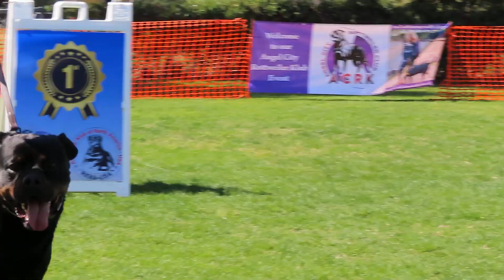2024-March-16 - Milkshake von Muntz - V1, Siegerin & BOS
Milkshake von Muntz
Michael Corleone von Hause Leroy x Darsi Earl Antonius
Breeder: James & Debbie Muntz
Owner: Jaime De Gracia